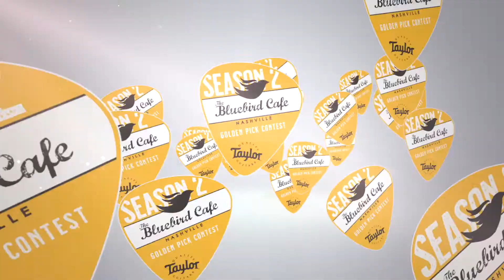Bluebird Golden Pick Contest Winner: Claire Kelly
The Bluebird Cafe and Taylor Guitars have partnered to create the Bluebird Golden Pick Contest! Each month of this yearlong contest, one songwriter is chosen to jump to the front of the line at The Bluebird Cafe’s Monday Open Mic Night and perform two original songs. Songwriters also win a visit to the Nashville Taylor Guitars showroom, tickets to a Bluebird Cafe show, and more!

The August 2021 winner of the contest was Jacob Rice with his original song "Tapestry."